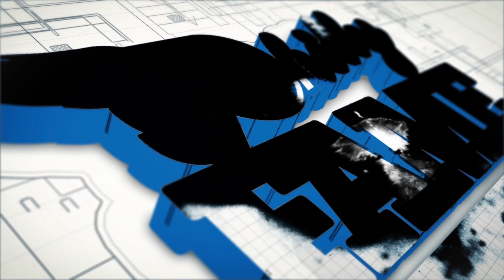"Philly FAME" Theme Song by Showtizzi (Audio) Prod. by Mike Jones Beatz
*Philly FAME Flashback* If you have been watching our interviews and following our movement you may have heard parts of this song already. The song was originally released back when Philly FAME 1st was formed as a Cable TV Show in the Summer of 2014. The song has never been promoted or used for anything other than its original intended use, but recently we decided to make the song available on all Digital Music platforms such as iTunes, Apple Music, Google Play & Spotify. If you would like to purchase the song the links are below: